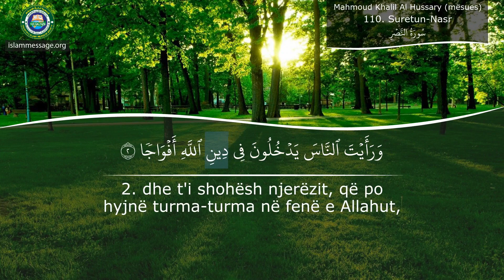Mëso si ta shqiptosh Kuranin Sures 110 Nasr (Shqip)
Recitim i Kuranit prej Sures Nasr Shqip përkthim të kuptimeve nga | Mahmoud Khalil Al Hussary (mësues)